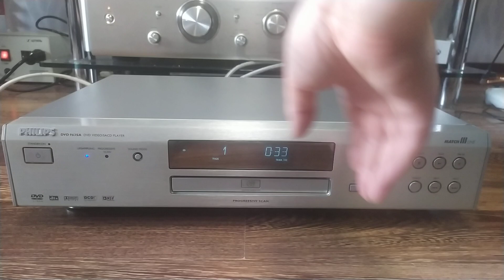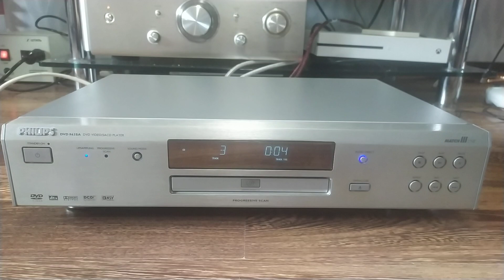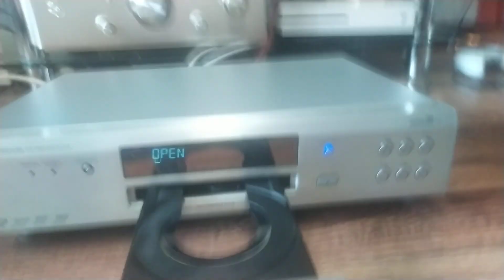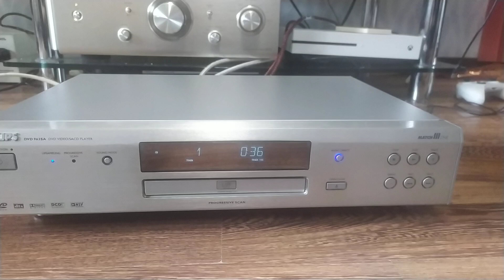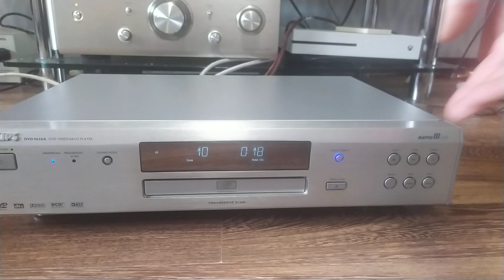чтение диска (для avito)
перевод на Яндекс-кошелек:
Для заграничных зрителей Webmoney кошелек :
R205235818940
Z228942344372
Дружественные сайты: